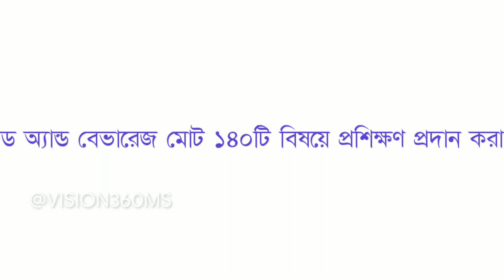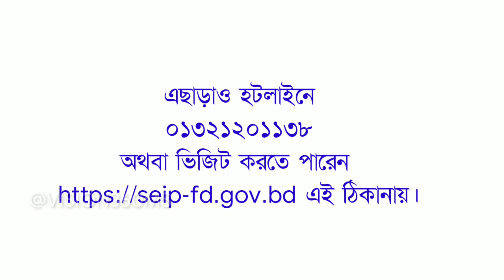বিনা খরচে ১৪০ বিষয়ে প্রশিক্ষণের সুযোগ সঙ্গে পাবেন ভাতাও | প্রশিক্ষণ শেষ সরকারি ঋণ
সরকারি_ঋন

প্রশিক্ষণের সুবিধাদি
১। বিনা খরচে হাতে-কলমে প্রশিক্ষণ।
২। দৈনিক ১৫০ টাক ভাতা।
৩। অনগ্রসর জনগোষ্ঠীর প্রশিক্ষণার্থীদের এককালীন ৫০০০ টাকা বৃত্তি।
৪। সফলভাবে প্রশিক্ষণ সম্পন্নকারীদের কমপক্ষে ৬০ শতাংশ চাকরির সুযোগ।

আপনার নিকটস্থ সেইপের অধীনে পরিচালিত যেকোনো প্রশিক্ষণ কেন্দ্রে যোগাযোগ করতে হবে। এছাড়াও হটলাইনে ০১৩২১২০১১৩৮ অথবা ভিজিট করতে পারেন এই ঠিকানায়।

ভিডিওটা ভালো লাগলে লাইক, কমেন্ট, শেয়ার করতে ভূলবেন।

VISION360 MS